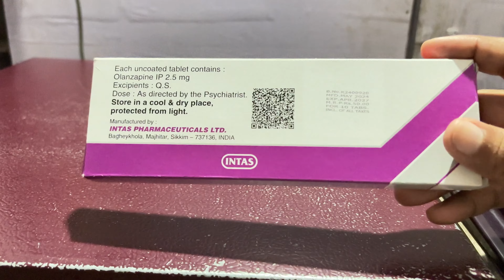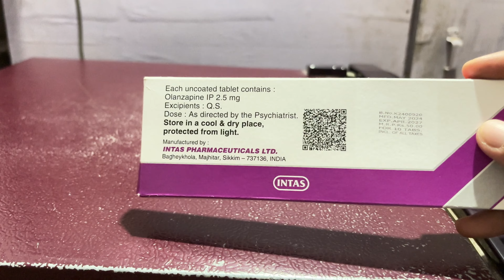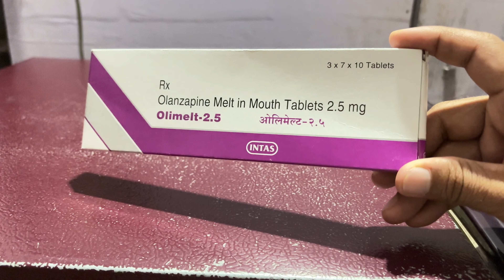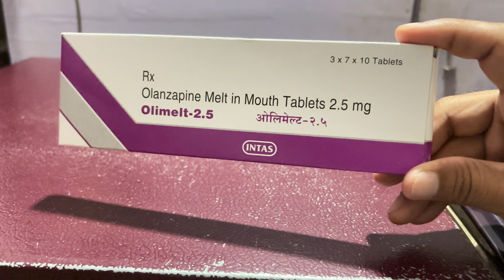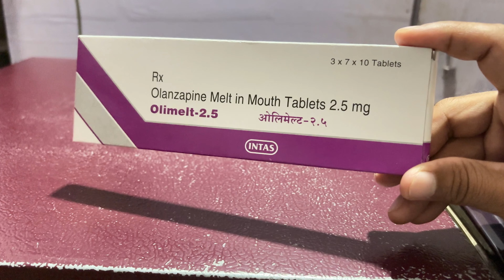Olimelt 2.5 tablet uses in hindi/olanzapine tablet uses in hindi/dipression anxiety ki best tablet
Frnds agar apko olimelt 2.5 tablet ke bare me jakari  lena  hai  to ye video apke liye special hai

Apko olimelt 2.5 tablet ke fayde upyog savdhaniya  aur dusprabhav  janna hai to is video ko last tak jarur dekhe aur

Video ko

Like kare

Comment kare

Share kare

Thankyou❤